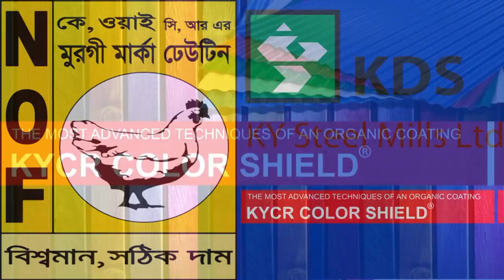ফটিকছড়ি পৌরসভার চৌমুহনী থেকে কর্নফুলী চা বাগান পর্যন্ত পাঁচ কিলোমিটারের সড়কটির এখন বেহাল দশা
ফটিকছড়ি পৌরসভার চৌমুহনী থেকে কর্নফুলী চা বাগান পর্যন্ত পাঁচ কিলোমিটারের সড়কটির এখন বেহাল দশা। সড়কটি থেকে ইট, বালু ও খোয়া সরে গিয়ে বহু স্থানে পুকুরের মত বড় বড় গর্তের সৃষ্টি হয়েছে। গর্তে বৃস্টির পানি জমে আরো ভয়ানক অবস্থা ধারন করেছে। এতে পায়ে হাঁটাও এখন দায় হয়ে পড়েছে।
এ অবস্থায় বিড়ম্বনার শিকার হচ্ছেন চা-বাগান শ্রমিক থেকে শুরু করে মক্তব, মাদ্রাসা, স্কুল -কলেজের শিক্ষার্থীরা।

সড়কের গর্তে পড়ে প্রতিনিয়ত বিকল হয়ে যাচ্ছে যাত্রীবাহী গাড়ি। এতে মেডিক্যালে রোগীদের আসতে অনেক অসুবিধা হয়। সড়কের বেহাল দশার কারনে,যাত্রীদের পোহাতে হয় চরম দুর্ভোগ।স্থানীয় কিছু যুবক স্ব উদ্যোগি হয়ে ভাঙ্গা সড়কের কিছু অংশে মেরামত করে যাতায়াতে উপযোগি করে বলেও জানা যায়।

এদিকে গত কয়েকমাস আগে সড়কটি কার্পেটিং এর জন্য মেকাডমের কাজ শুরু হলেও হটাৎ করে কাজটি আবার বন্ধ হয়ে যায়।এ ব্যাপারে কার্যাদেশ প্রাপ্ত ঠিকাদার মো: শাহ আলম বলেন বৃষ্টির কারনে কাজের বিঘ্নতা ঘটতেছে।